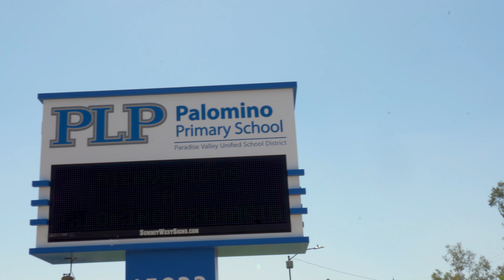Welcome to Palomino Primary!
Palomino Primary School is the heart and center of the Palomino community. Teachers and staff have a student-centered focus to create a learning environment that challenges students academically and fosters social skill development.

We provide multi-sensory learning experiences to develop students in their language development and empower a culture of critical thinking, collaboration, and high achievement. Through our support staff and programs, we provide students with multiple levels of support to meet their fullest potential.